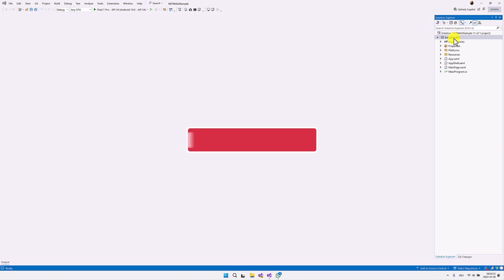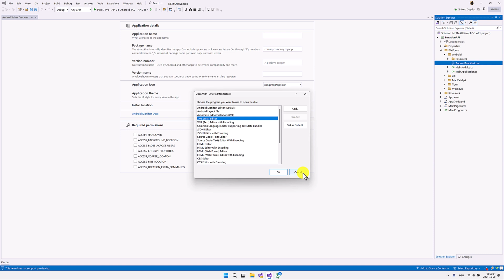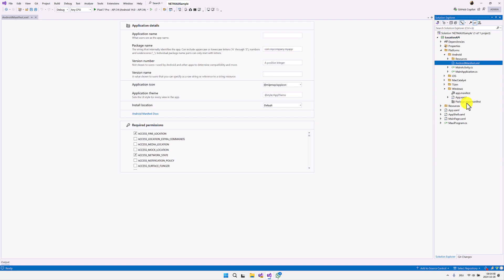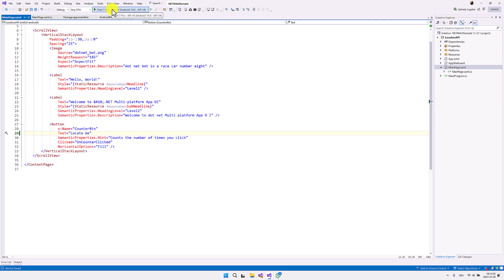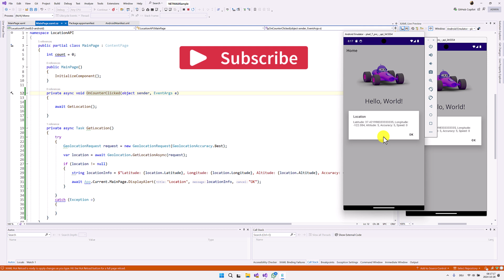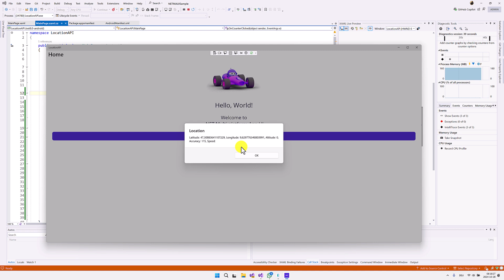GeoLocation API in .NET MAUI